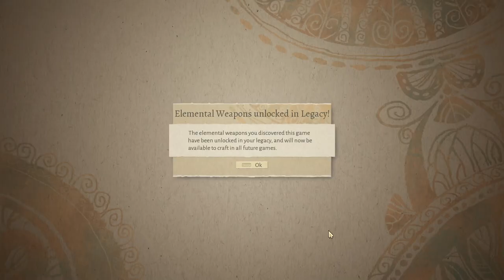Wildermyth Part 28 - Morthagi Cores